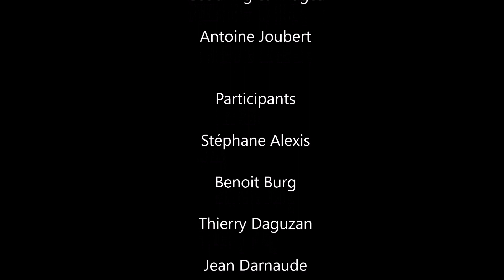Stage Quiberon 2019